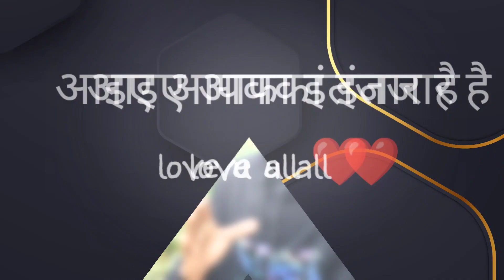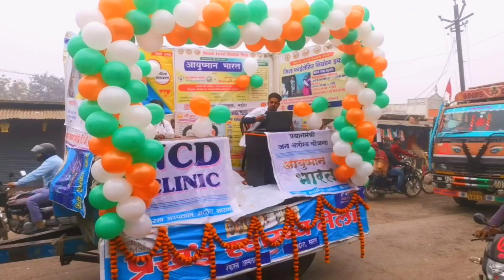26jan school sepcial & saraswati puja @mukulsvlog7446#26january2023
26jan special mere yaha ke
SDM sir aaye as a chief guest
SO you never miss a new video"

||mukulchaurasiya vlogs||💝
And like👍 the video please 🙏
stay happy 😁
stay blessed 💓
Love u all guy's